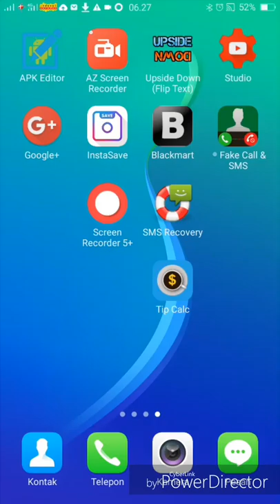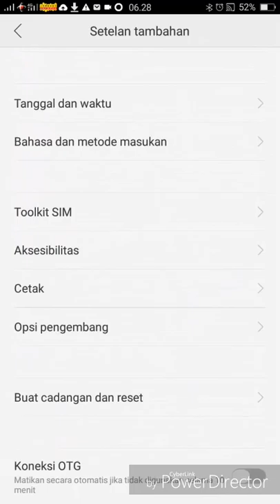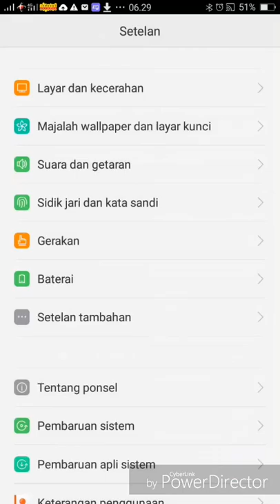cara memasang flashdisk otg di android dengan mudah